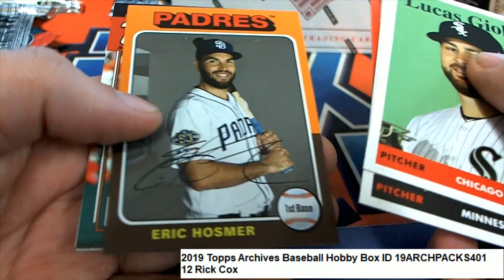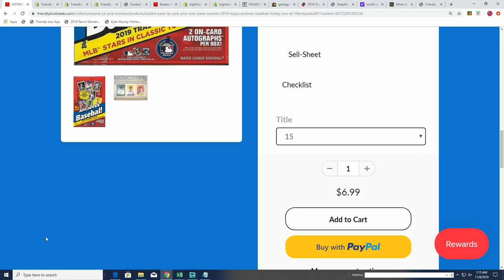2019 Topps Archives Baseball Ric C's Pack ID 19ARCHPACKS401